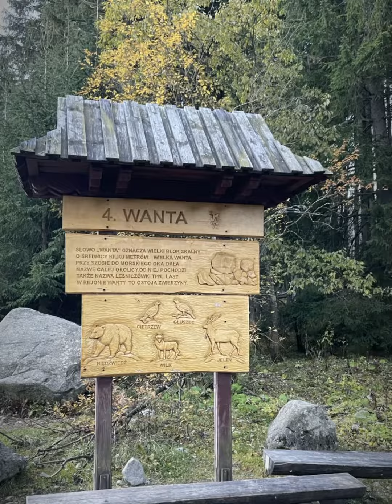Vysoké Tatry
Szpiglasowy Wierch 2172mnpm